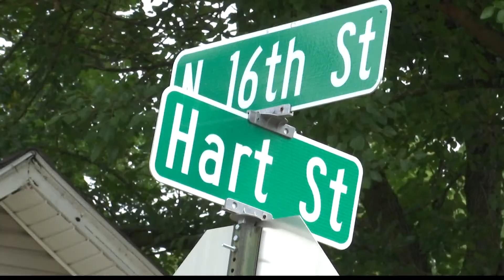Lafayette teen found guilty in killing of pizza delivery driver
The woman was found guilty of all 9 charges in what was called a botched armed robbery.